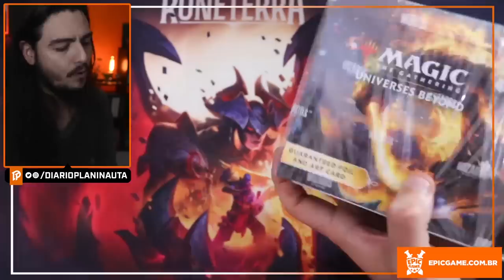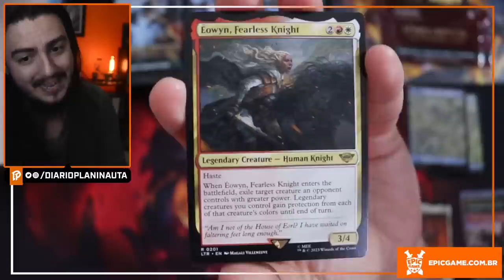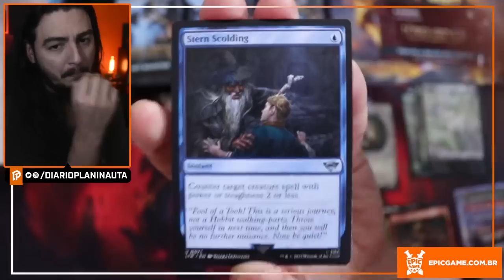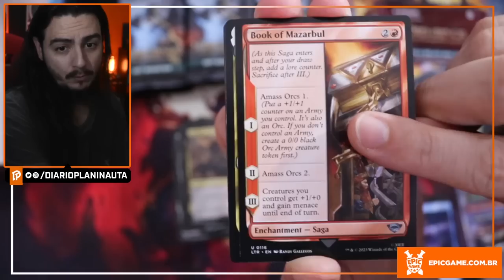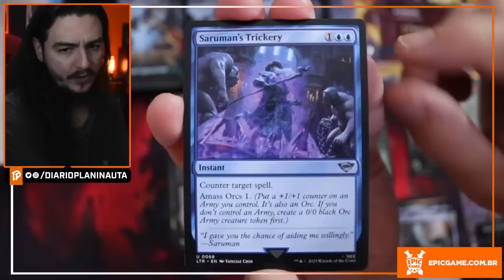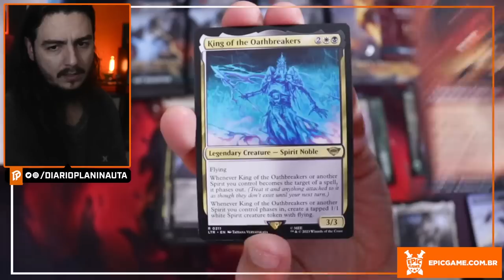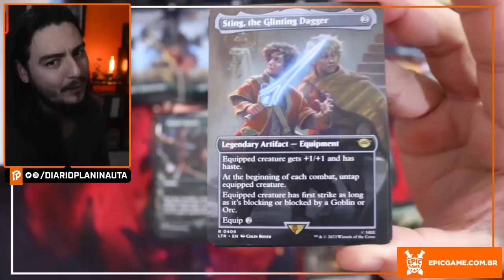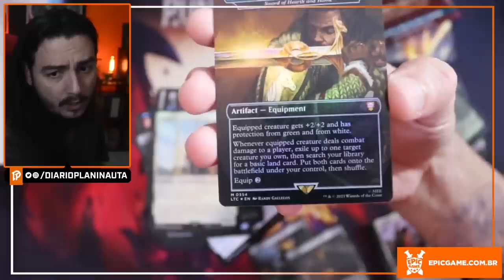SET BOOSTER BOX SENHOR DOS ANÉIS: CONTOS DA TERRA MÉDIA [UNBOXING] - Magic: The Gathering